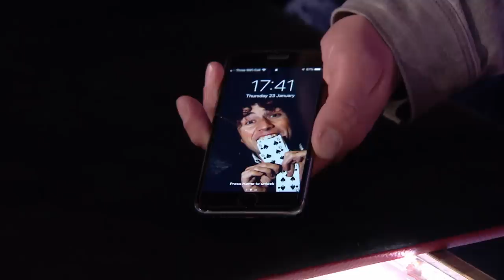OMG! MAGIC man Sean Heydon WOWS with TIME TRAVELLING trick! | Auditions | BGT: Unseen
Ever fancied going back in time? Magician Sean Heydon has just the trick...

Taking card tricks to a whole new dimension (and time zone!), watch as he leaves everyone wondering HOW did he do that?!

Check out Britain's Got Talent: Unseen on the ITV Hub for this and more spellbinding talent...